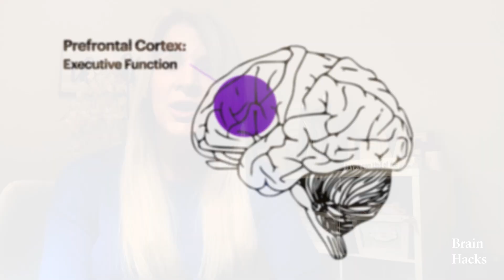Brain Hacks - Move to Learn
Moving your body is not only a physical activity but also impacts how well you learn. Even simple movement changes blood flow to your brain. This brain hack provides practical tips and explains the science behind learning and movement.

Work at the heart of change. Explore Accenture careers